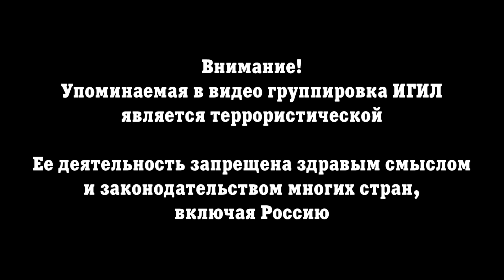1 ноября 2017. Военная обстановка в Сирии и Ираке. Россия ударила «Калибрами» по ИГИЛ в Сирии.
31 октября в городе Дейр-эз-Зор отряды сирийского армейского спецназа Силы тигра и Республиканской гвардии освободили от ИГИЛ районы Канамат, Хассарат, Бадр и старый аэропорт. Кроме того, правительственные войска продвинулись в районах Аль-Хамидия, Шейх Яссин и Аль-Арди.
Ранее САА и ее союзники освободили 1 и 2 рабочие поселки, а также район Афри. Таким образом, правительственные силы вернули под контроль порядка трети территории северной части города, которую ранее контролировали террористы ИГИЛ.
В тот же день российская подводная лодка «Великий Новгород» провела пуски 3х крылатых ракет Калибр по целям террористов в подконтрольном ИГИЛ городе Абу Камаль. В результате попаданий ракет уничтожено несколько укрепленных командных пунктов, где находились боевики и техника, а также крупный склад оружия.
В Ираке восточнее подконтрольного ИГИЛ приграничного города Аль-Каим армия и отряды народной мобилизации (Хашд Аш-Шааби) освободили от ИГИЛ округ Убейди. Теперь армия и Хашд Аш-Шааби, скорее всего, сосредоточатся на дальнейшей зачистке от ИГИЛ данного берега реки Евфрат с целью создания плацдарма для наступления на сам город Аль-Каим.
Иракские силы начали наступление на подконтрольный ИГИЛ город Аль-Каим на прошлой неделе. Начиная с того времени, ими был освобожден крупный участок территории южнее и восточнее города, а также достигнуты окраины самого города.
Освобождение городов Абу Камаль и Аль Каим может быть расценено как стратегическое поражение коалиции во главе с США. На протяжении долгого промежутка времени Вашингтон пытался создать между Сирией и Иракам подконтрольную его сателлитам зону, заявляя о том, что в противном случае Иран сможет оказывать военную поддержку правительству Асада по сухопутному маршруту.
Между тем, в Ираке КРГ и Иракское федеральное правительство, предположительно, заключили соглашение касательно пограничных переходов Фейш Хабур и Ибрахим Аль-Халиль. Согласно условиям соглашения, там будут находиться силы как федерального, так и курдского регионального правительства. Таким образом, Багдад сможет отслеживать трафик между КРГ и Турцией, а также между КРГ и подконтрольной поддерживаемым США СДС частью Сирии. Кроме того, данное событие будет иметь долгосрочные последствия для США и их сателлитов в данном регионе.